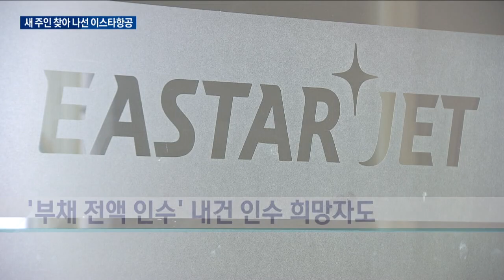[단독] 새 주인 찾아 나선 이스타항공 "현재 5곳과 협상 중" / 한국경제TV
이스타 항공이 제주항공과의 M&A가 무산되면서 새 주인 찾기에 나섰습니다.
국내 중견 그룹과 사모펀드 등 인수를 희망하는 5곳과 현재 협상을 벌이고 있는 것으로 나타났습니다.